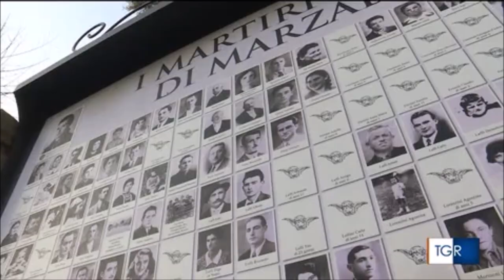Bologna, primo giorno di lavoro per il neo prefetto